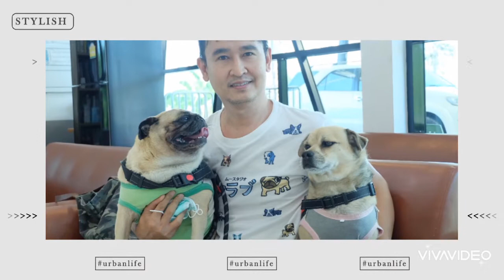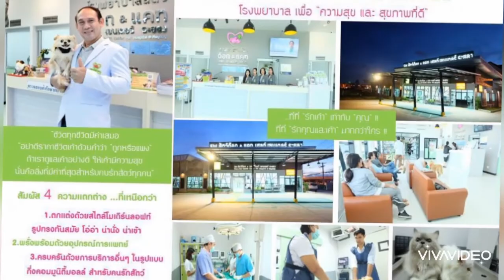รวมภาพลูกๆสี่ขา ประจำวันที่ 2 มีนาคม 2564